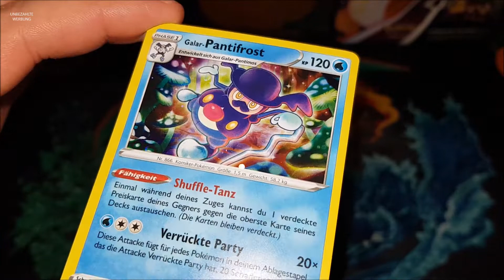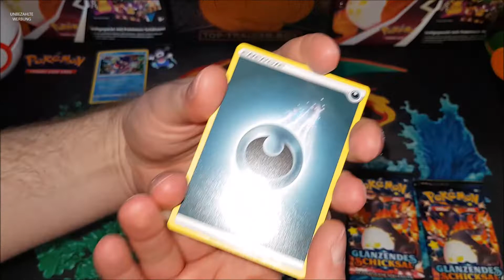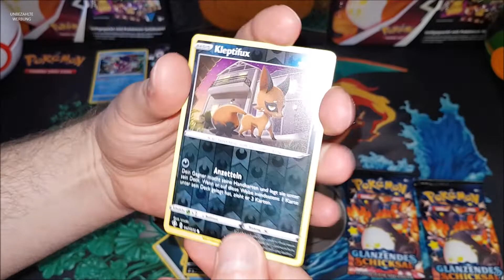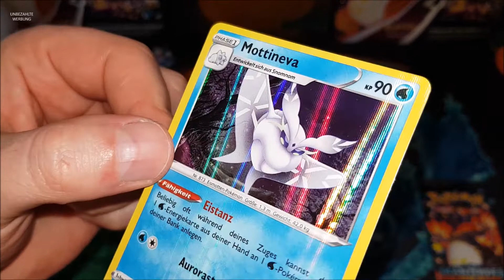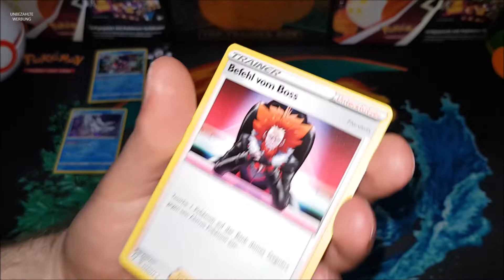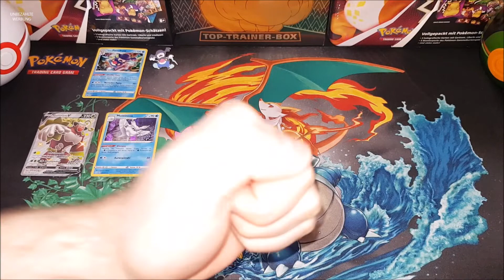Galar-Pantifrost Pin-Kollektion - Wir lassen es schimmern!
In diesem Video gönnen wir uns eine Pin-Kollektion von Glänzendes Schicksal. Viel Spaß!